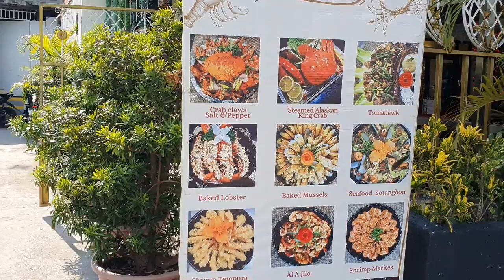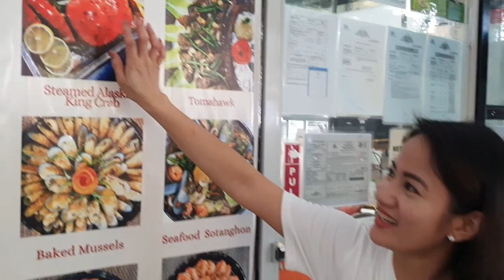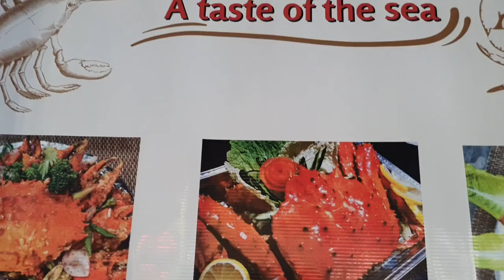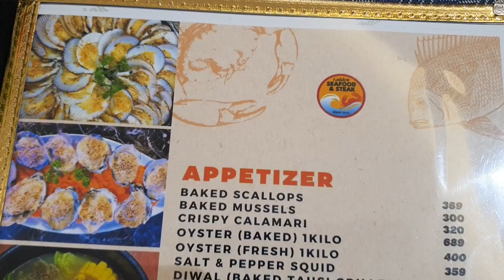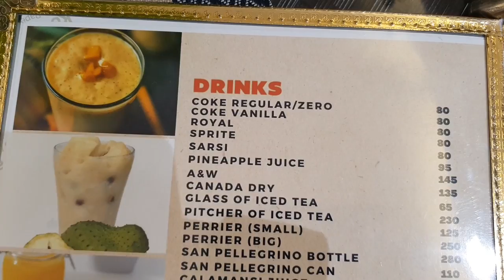DISCOVERED-NEWLY OPEN SEAFOOD RESTAURANT IN QUEZON CITY.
Golden Seafood House is a unique fresh, local seafood restaurant.
Lot 1 C-6 Katipunan Avenue Ext., White Plains, Quezon City, Philippines.

Sana nag enjoy kayo sa panonood sa naturang video.